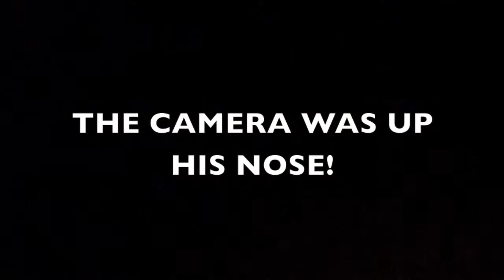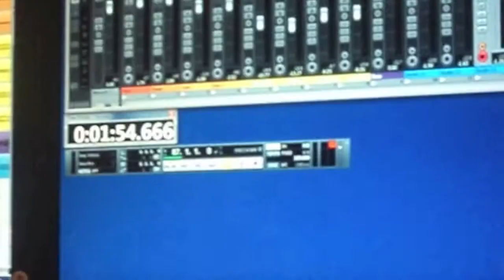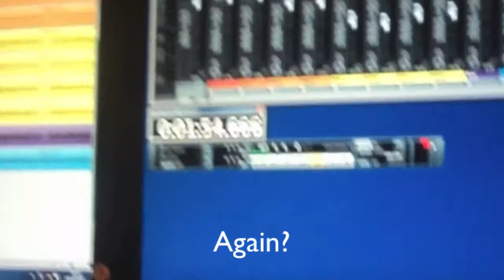EP Vlog 2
Another crazy day at the studio and as usual our engineer has to put up with it. Big thanks to Jonny of FlatOut Studios, you're a legend and a wizard.
Courtney - Vocals
Josh - Drums
Tom - Bass